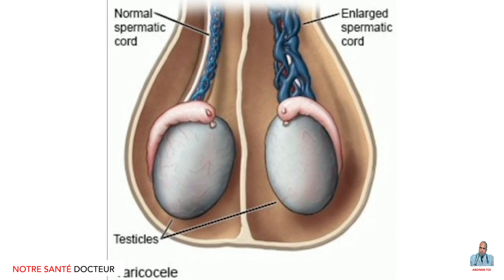Les causes principales de l'infertilité au monde | Dr Touré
L'une  des  principales  causes de l’infertilité  au monde   est l'oligospermie  .
Les causes principales de l'infertilité  dans le  monde  sont  dit a plusieurs causes  notamment l'oligospermie, Azoospermie,       tératozoospermie etc
Dans cette vidéo, je vous explique les principales causes   d'infertilité plus précisément d’oligospermie ainsi que les moyens de prévention pour que vous soyez un nouveau Papa rapidement.
Pour éviter l'infertilité chez l'homme il est  tellement important de tenir compte de tout ce que tu fais ,  ce que tu mange même ce que tu bois, c'est pourquoi  te donne la liste des nutriments qui pourrons t’aider a  augmenter votre taux de spermatozoïde enfin  d'éviter l'infertilité.

Aujourd’hui, même chez les jeunes, on note plus d’anomalies au niveau du spermogramme. Le stress, le téléphone portable dans la poche, les pesticides, les polluants jouent sans doute un rôle et l'alimentation.
Un régime à démarrer dès le désir d’enfant pour laisser le temps au futur papa de refaire son stock d’antioxydants et de bons nutriments.

Les nutriments dont les hommes ont besoin
- Les antioxydants (vitamine C, A, E, polyphénols). Dans la mesure où ils jouent un rôle de bouclier contre les agressions extérieures (stress, tabac, pollution), ils protègent aussi l’intégrité des spermatozoïdes.
Dans l’assiette : Légumes verts, fruits, épices (curcuma, gingembre, curry…), thé vert, chocolat noir.

- Les oméga 3. Comme ils agissent sur la souplesse de la membrane des cellules, ils facilitent les échanges entre l’ovocyte et le spermatozoïde.
Dans l’assiette : Petits poissons gras (sardines, harengs, maquereaux), huile de colza, huile de noix

- Le magnésium. Connu pour ses effets anti-stress, il est recommandé en période pré-conceptionnelle. Le stress nuit à la libido et serait également incriminé dans les problèmes de fertilité.
Dans l’assiette : Céréales et légumineuses (lentilles, haricots blancs, pois cassés), qui apportent du magnésium et d’autres minéraux (fer, calcium, potassium…)

- La vitamine B9. Des études ont montré qu’il existe une corrélation entre infertilité et faible consommation de vitamine B9.
Dans l’assiette : Légumes à feuilles vertes (mâche, salade, brocolis), levure de bière ou foie.

- Le zinc. Rempart contre le stress oxydatif, des études ont prouvé qu’il était présent en concentration élevée dans le liquide séminal.
Dans l’assiette : Huîtres, germes de blé.

- Le sélénium. il joue un rôle dans la maturation du sperme, d'après certaines études.
Dans l’assiette : Fruits de mer

- La carnitine et le coenzyme Q10. Ce dérivé d’acide aminé et cet antioxydant, qui assurent la production d’énergie au sein de la cellule sont très utiles au spermatozoïde, gros consommateur d’énergie.
Dans l’assiette : Protéines (viande, poisson).

BIENTÔT VOUS AUREZ VOTRE   CLINIQUE VIRTUELLE  EN LIGNE
👉Retrouve moi sur:

👉Présentation=

Je me nomme Ousmane Yaya Touré, je suis médecin et Coach en éducation sanitaire praticien au Centre Hospitalier-Universitaire Gabriel Touré Bamako. Mali